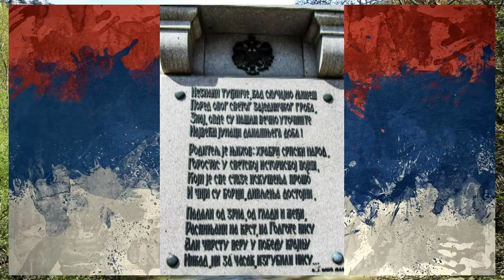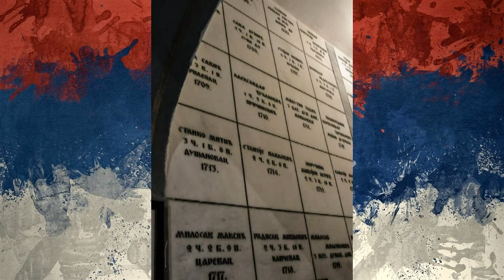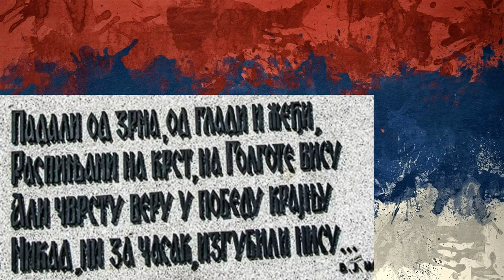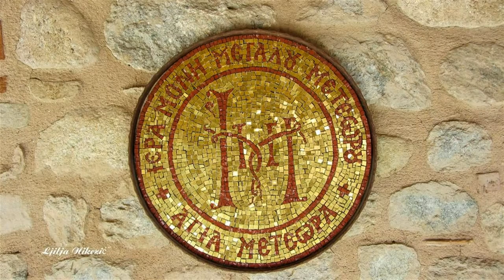Solun u mom sjećanju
Autor stihova na spomeniku srpskog vojničkog groblja na Zejtinliku u Solunu je Vojislav Ilić Mlađi (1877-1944), pjesnik iz sela Oreovica kod Žabara. Spomenik je napravljen od materijala koji je donijet iz Srbije, a čempresi koji su tu zasađeni su donešeni iz Hilandara. Čuvar srpskog vojničkog groblja u Solunu gdje je sahranjeno 8000 srpskih junaka je osmdesetpetogodišnji  Đorđe Mihailović.